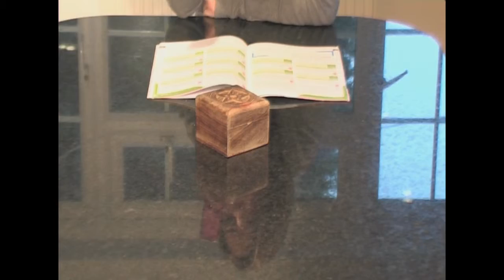Pandoras box Final.wmv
short film for Film prodution class at college,